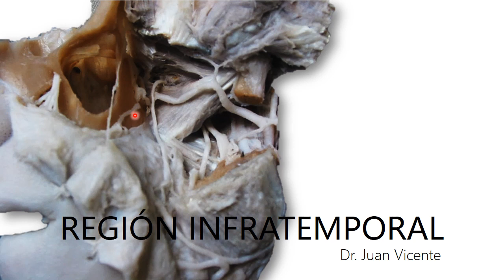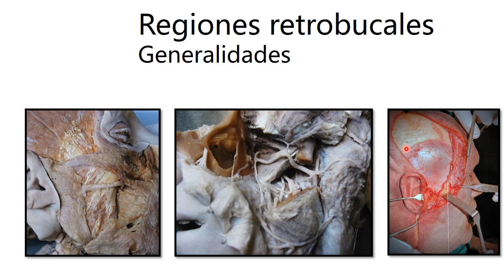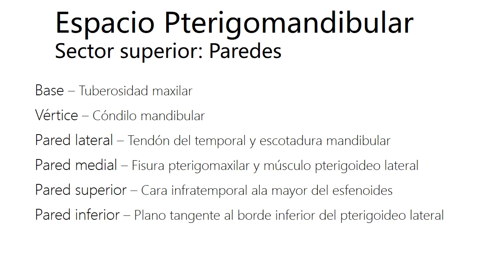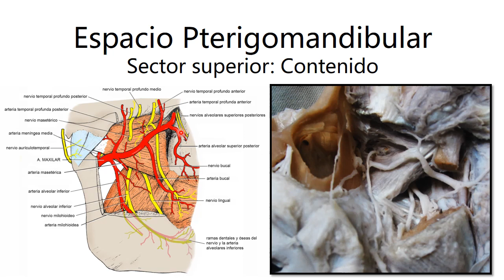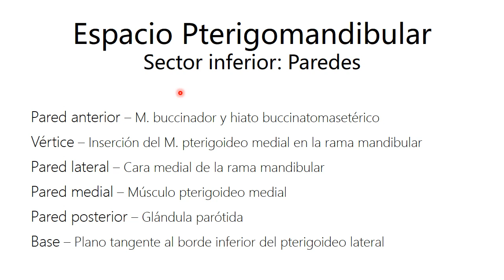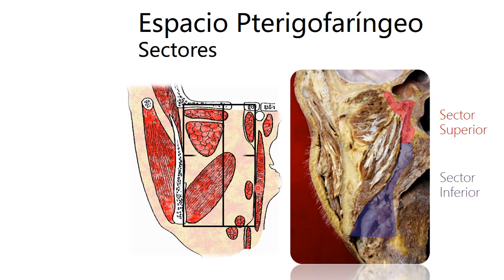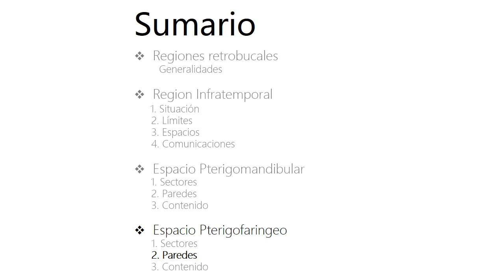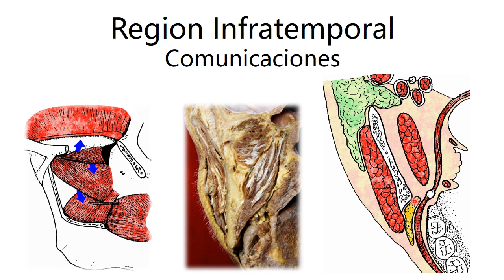Región Infratemporal - Anatomía